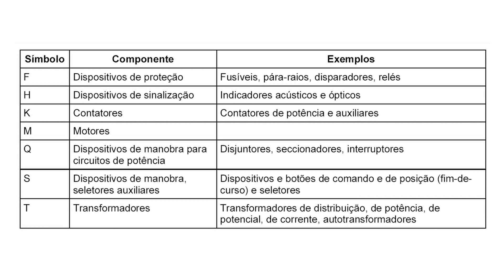Essas 3 dicas vão te ajudar na leitura de PROJETOS ELÉTRICOS!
👈 BAIXE AGORA O GUIA LIDE

Alguém chega pra você e diz que existe um tesouro escondido em algum lugar do planeta, porém, não te dá um mapa para encontrá-lo…
...Impossível achar esse tesouro não é? Pois bem, um mapa é crucial para encontrar algumas coisas, e um Esquema Elétrico é o nosso mapa dentro de uma Instalação Elétrica.

Nesse vídeo eu te dou 3 dicas valiosas na hora de interpretar um Diagrama Elétrico, e tenho certeza que com essas dicas você vai conseguir muito mais agilidade e segurança ao desvendar os Projetos Elétricos das Instalações Elétricas que você se deparar.

Essas dicas são.

1- Dominar os Símbolos Literais
2- Dominar os Símbolos Gráficos
3- Entender com clareza o que é Referência Cruzada.

Após seguir essas dicas, seus projetos serão muito melhor executados, não tenha dúvidas disso, elas são ferramentas essenciais.

Equipe Sala da Elétrica.